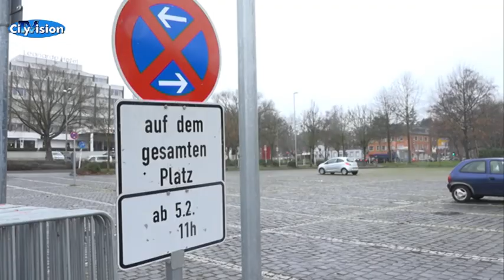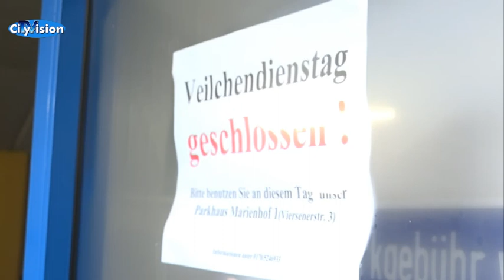CityVision baut für den Veilchendienstagszug auf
Mehr als 350.000 Besucher werden auch in diesem Jahr wieder beim VDZ erwartet.
Sie erleben am Straßenrand den Höhepunkt der Session live mit.
Manche Menschen können aber nicht mit dabei sein.
Da gibt's aber zum Glück eine Lösung.
Wir von CityVision filmen und übertragen den VDZ bei uns im Programm.
Mein Kollege Cenk Cigdem war beim Aufbau unserer Videotechnik mit dabei.